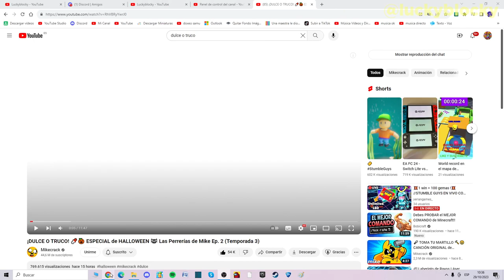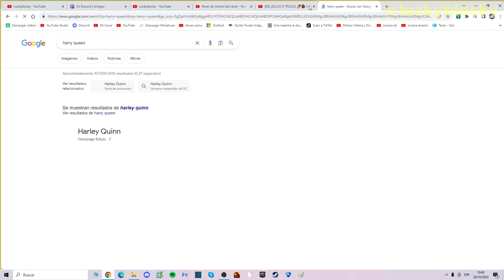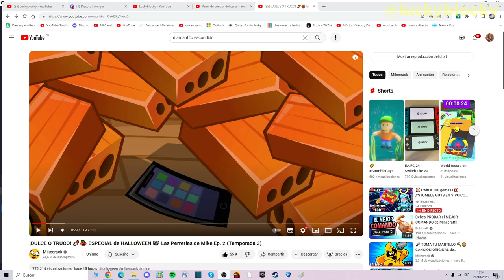El RETO de los 1000 DULCES 😎 Reacciono a ¡DULCE O TRUCO! 🍬🎃 LPDM (Ep. 2, T. 3) | Reacción #48 👀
✅Ayer se me fue la hora y no pude reaccionarlo xd 😋